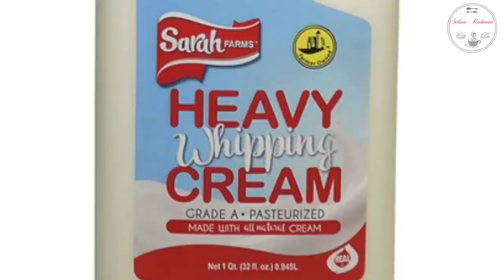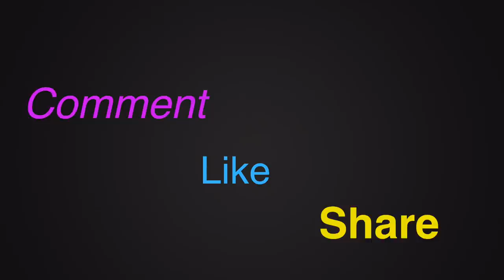আর নয় দুধ চিনির চা | কিটো কফি | বুলেট কফি | ডায়েট কফি | Keto Coffee | Bullet Coffee | Diet Coffee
Ingredients:
For 8 oZ Coffee:
2 tsp instant coffe (any brand)
1/2 tsp unsweetened cocoa powder (optional)
1 tsp MCT oil or 100% pure coconut oil
2 tbsp heavy whipping cream or (2 tbsp non dairy coffee creamer and 1/2 tbsp butter)
boiling hot water